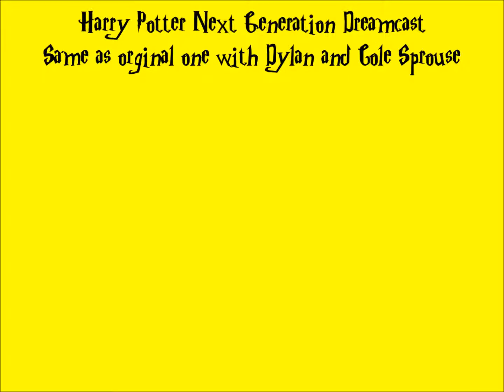Harry Potter next generation redone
I just changed an actress and added Luna's kids. Luna and Neville never got together.